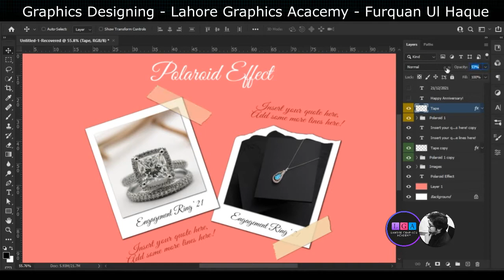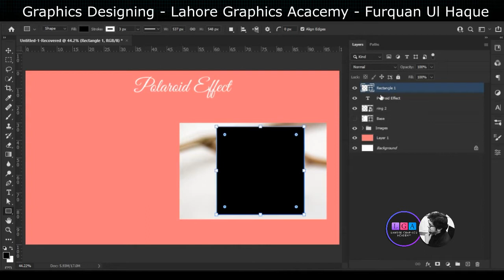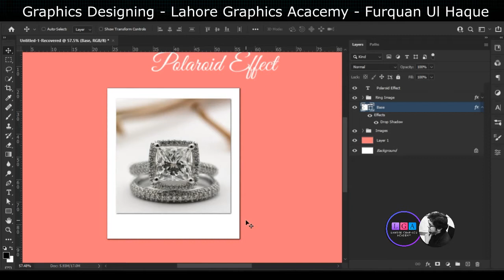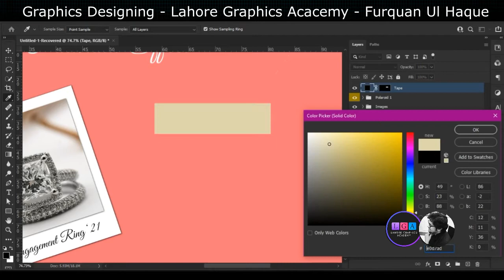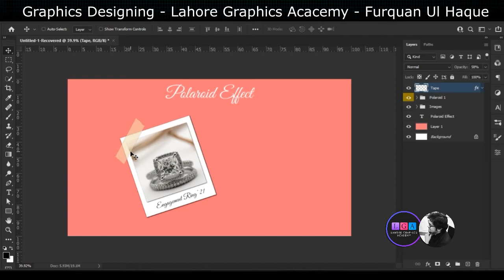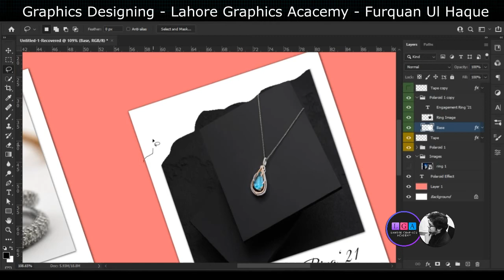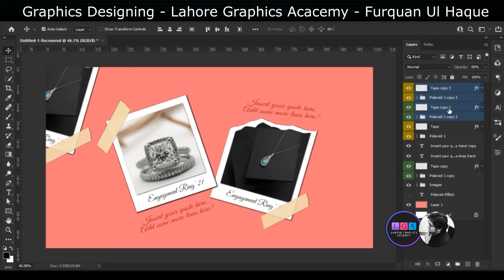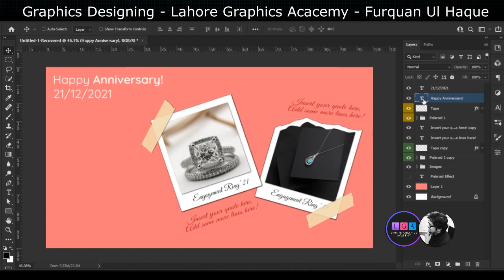Photoshop Tutorial | Polaroid Images | Vintage Images Effect | Urdu/HIndi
In this tutorial we learn how to create a simple polaroid effect. This is used in many social media pages and it is easy to make with clean and elegant vintage effects.